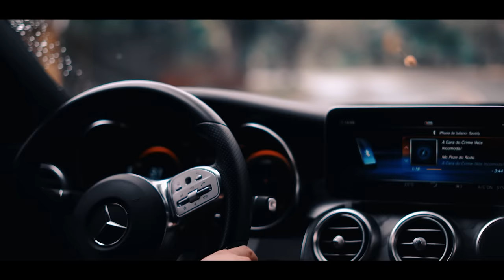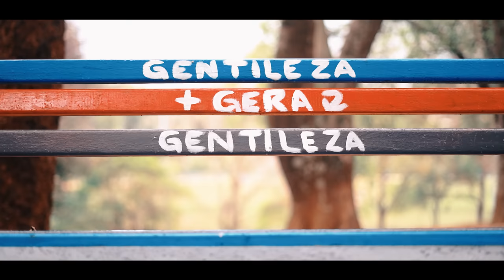MC Gigante CP - Onde eu Cheguei (Video Clipe Oficial) DJ Mayk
Artista: MC Gigante CP
Produtor Musical: DJ Mayk
Ano: 2022
Gênero Musical: Funk

Siga no Instagram: @wg_explode_funk

E Se For Pra Ser Seja Que Deus Quiser!
Vários Falou Para Mim Desistir
Vários Negou Ajuda Para Mim
Vários Sumiu Quando Eu Precisei
Eu Não Parei Olha Onde Eu Cheguei